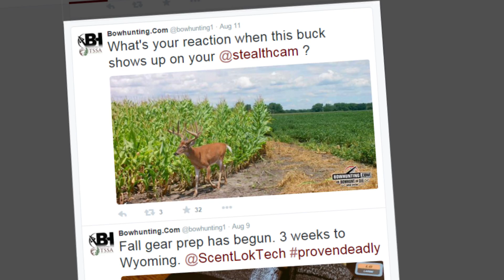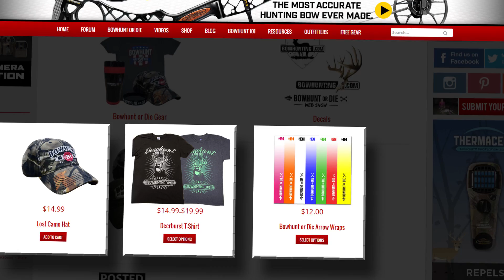Deer Hunting Preparation: Scouting For Deer & Planting Food Plots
Chad Stillman and his new hunting partner Marcus Wagner prepare food plots and introduce us to some Wisconsin hit list bucks. Dustin DeCroo and Tyler Rector take out the binos and do some old fashion velvet scouting while Dean Krueger and Mike Pearce prepare their kids for the upcoming hunting season.
As always, the best real world bowhunting video action is right here on Bowhunt or Die!